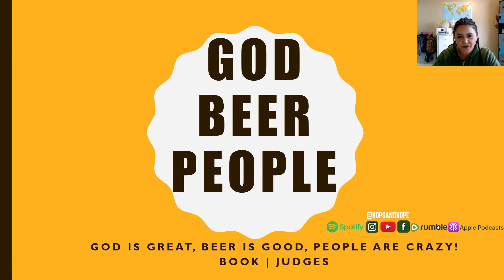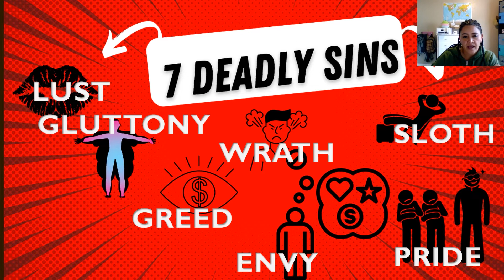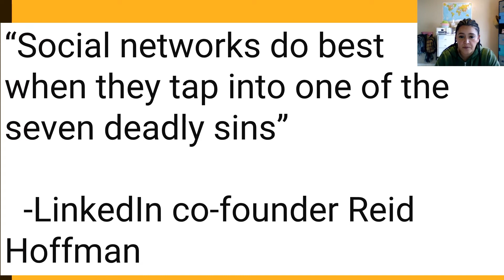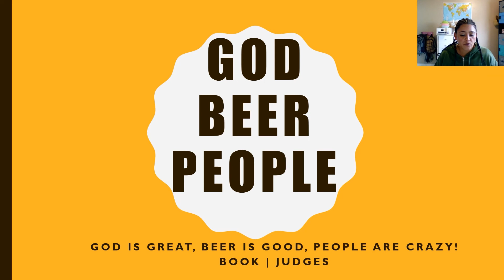What are the 7 deadly sins? (Bible)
In our introduction to the book of Judges, we discussed what are the 7 deadly sins in the Bible.

If the serpent was able to deceive Eve with a fruit, imagine what tools he uses today.